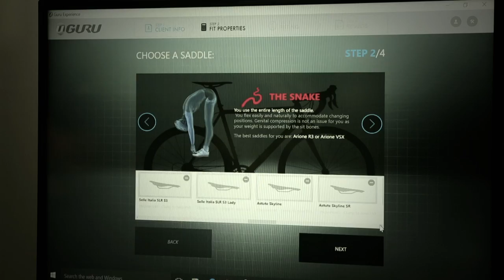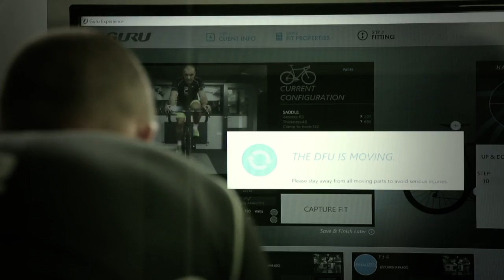GURU Bike Fit at Gorilla Firm Cycling